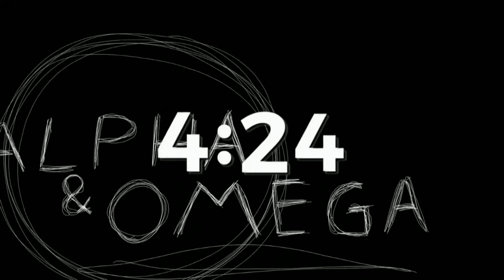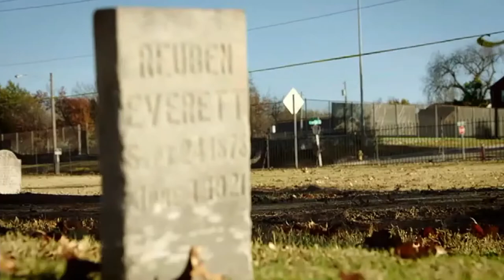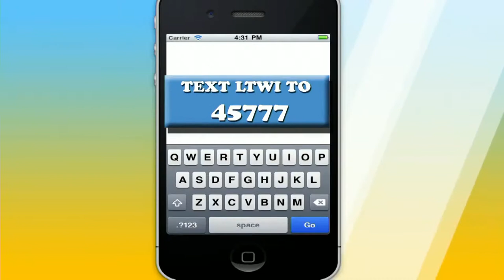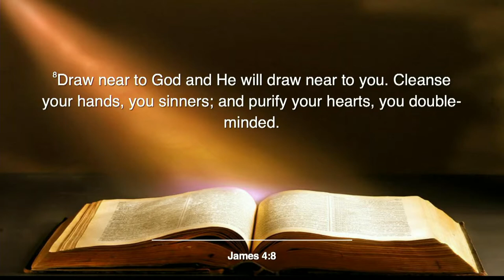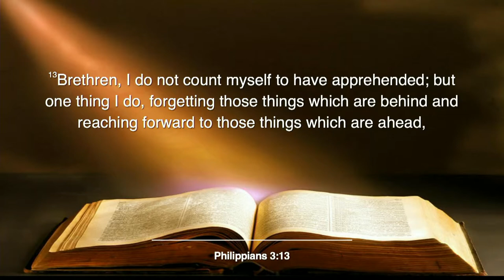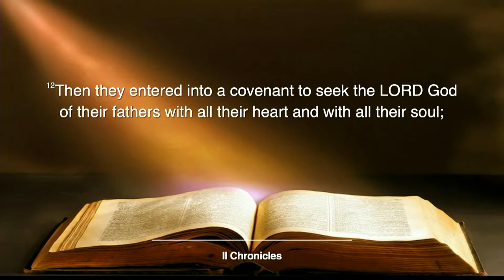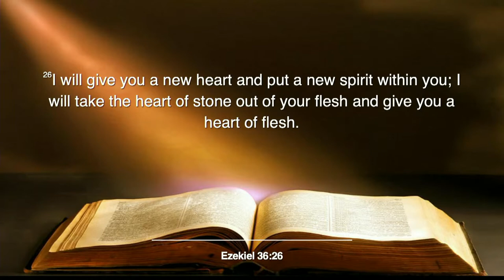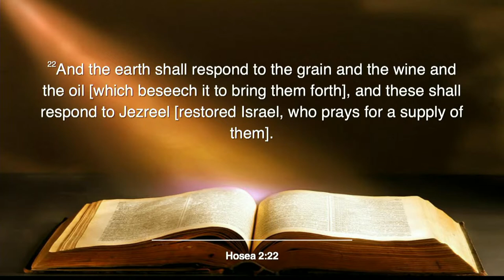Drawing Closer To God Part 2 - Senior Pastor Lawrence T. Weathersby Sr.